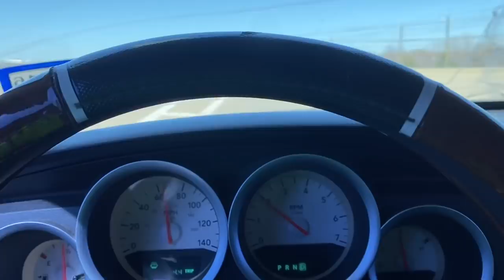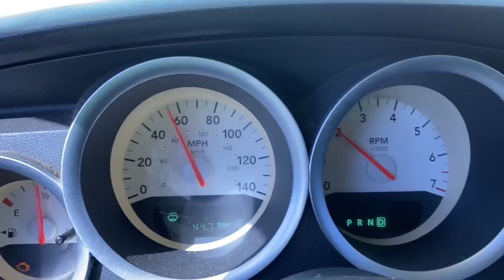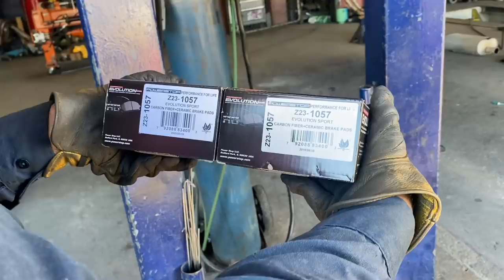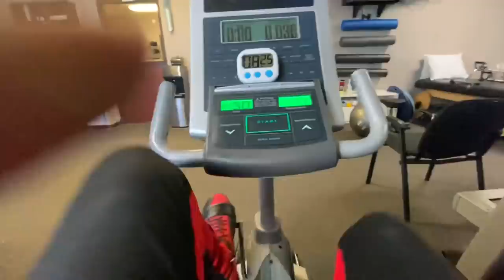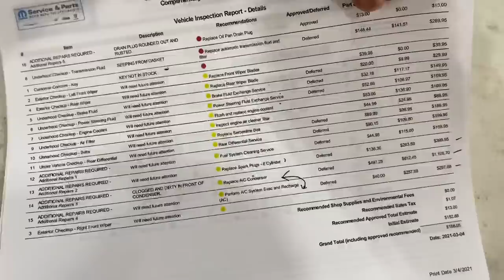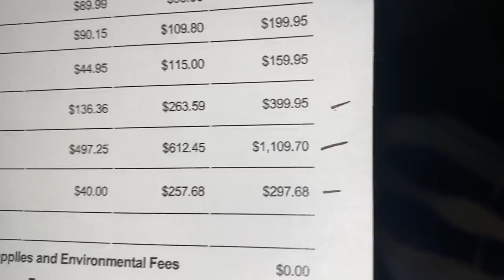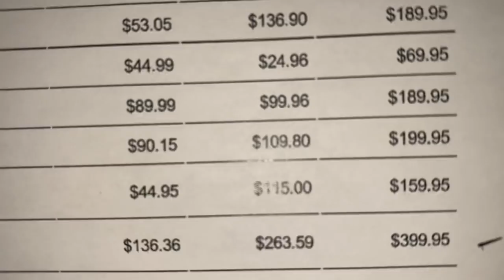My Dodge Magnum Is Now Ready To Be Driven What’s Next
Hifonics amp